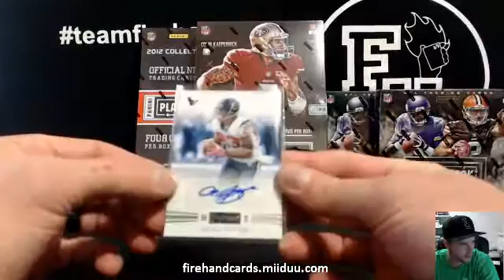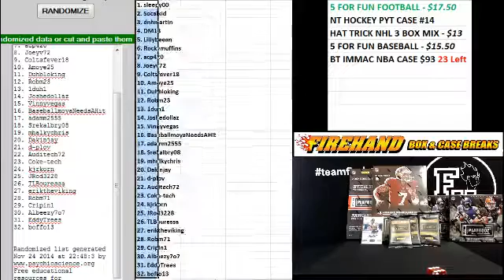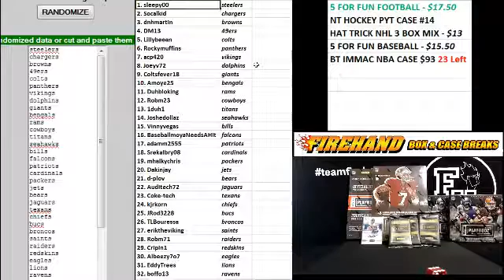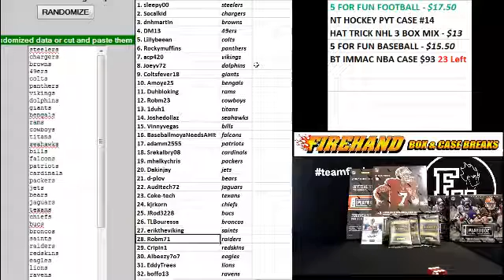Team Draw Results ~ 5 For Fun Football #17 ~ 11/24/14